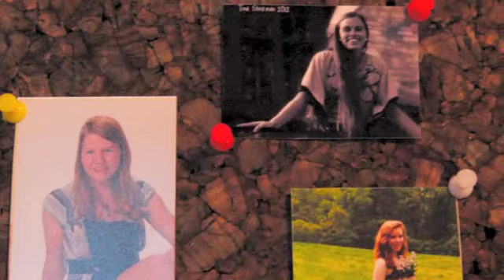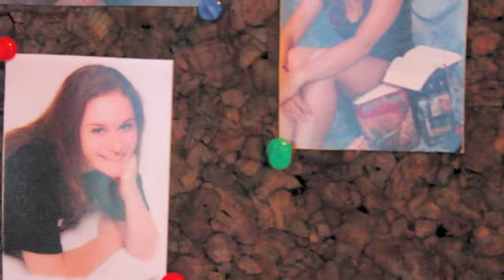summer 2012 two